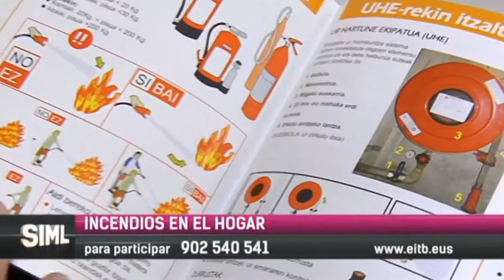SUESKOLA ETB2 - Sin ir más lejos -.